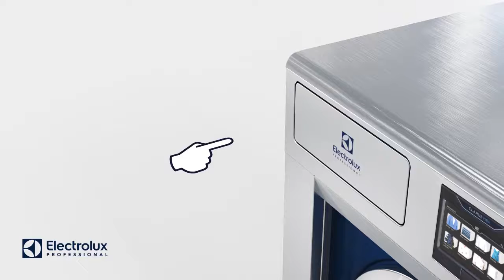Line 6000 Washers - Detergent dispenser | Electrolux Professional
The dispenser has 6 color-coded compartments that shows you exactly what to pour and where.